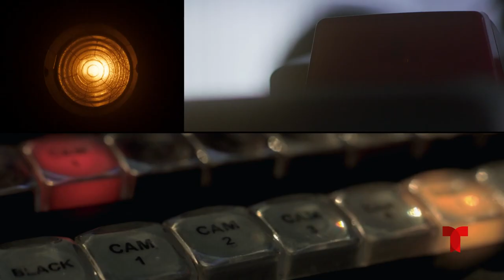NO TE PIERDAS EL IMPACTANTE TRÁILER NUEVO PARA LA SERIE "EL SECRETO DE SELENA"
"El Secreto de Selena" estrena el 25 de Agosto a las 10PM/9C.